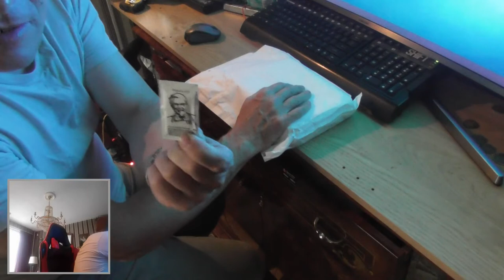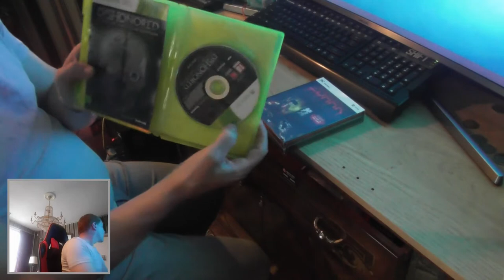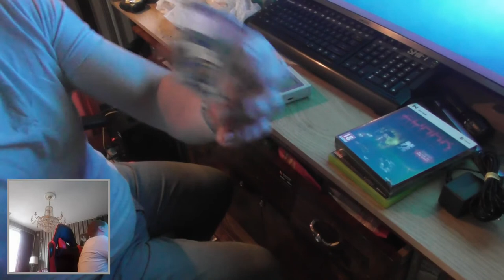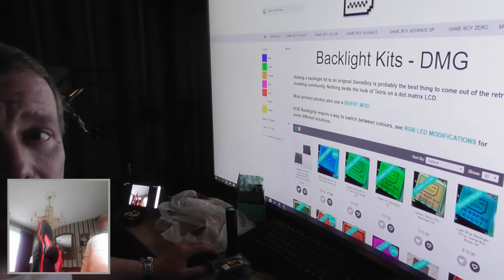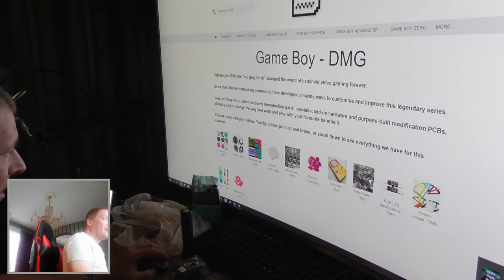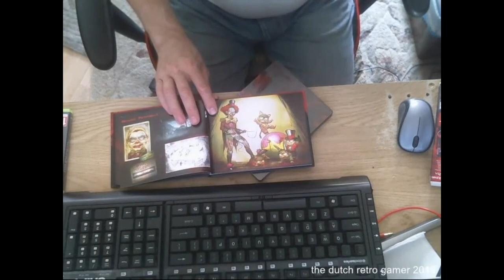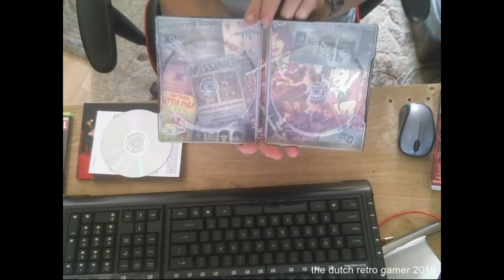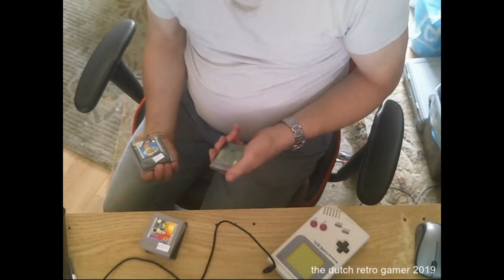unbox july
today a postbag from july games and gba and yes i finaly learned how to glue 2 seperarte clips in one youlle see please syubcribe to my channel thank you,the links : backlight etc